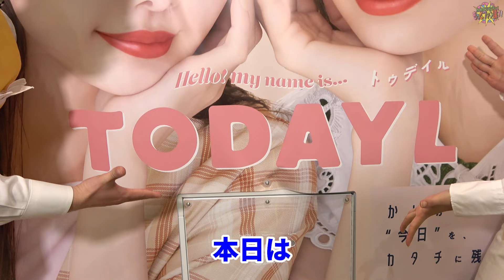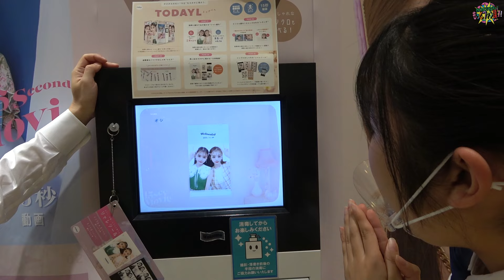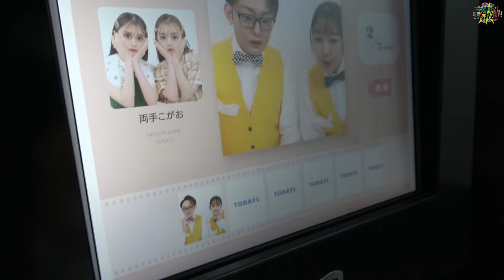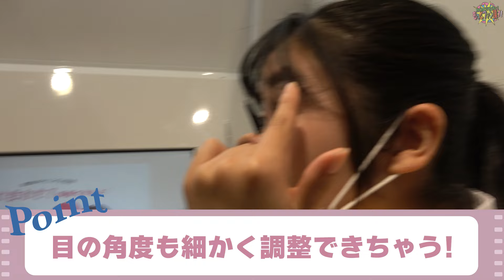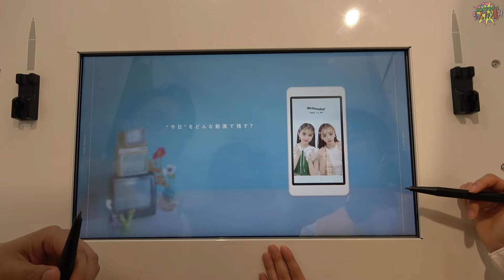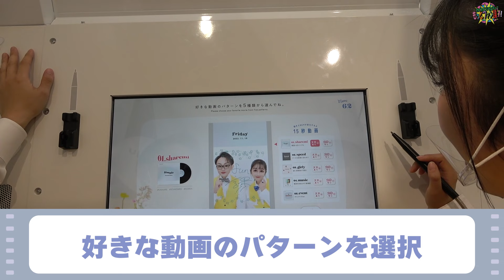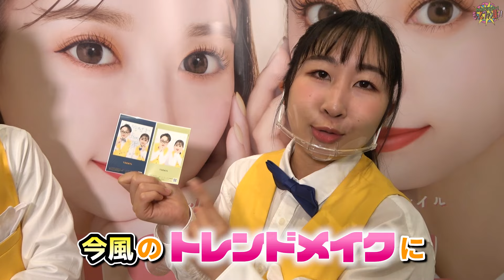【とことん盛れる】フリューのTODAYLでFaceカスタムしてみた～【ナムナビ】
抜群に盛れて、さらにおしゃれな
フリュー㈱のプリントシール機「TODAYL」でプリ撮ってみたよ～！！

みなさんお気に入りのプリ機はありますか？
たくさんあるからどれがいいのか・・・なんて方もいらっしゃるのではないでしょうか。
そこで今回はフリューさんの「TODAYL」をご紹介しちゃいま～す♪
みなさんも撮ったことありますか？？

オススメポイントはたくさんあって紹介しきれないのですが・・・
やっぱり「15秒動画」が気になります！！
これは撮った写真や動画に音楽や歌詞字幕を組み合わせ、その時の様子や感情をおしゃれに記録する
Z世代の新たな定番“歌詞動画”が簡単に作れる新機能なんです！
動画が苦手…という方でも簡単に撮影風景を動画にすることができるので、オススメですよ♪

もちろん『TODAYL』は抜群の盛れ感も魅力です！
新しいライティングで作る「シャレ盛れ」な写りや、
理想のあか抜けが叶うレタッチ＆メイク「Faceカスタム」は頭のサイズまで調整可能！
ベースとなる機能も、とことんこだわったものが盛りだくさん！！
細かいところまでメイクできますよ！
春は卒業・入学のシーズンですし、ぜひ『TODAYL』で素敵な思い出を残してくださいね♪

プリはどこのゲーセンにも沢山あるので、まだ撮ったことないけどどんな感じなんだろう…なんて機種ありませんか？
もし気になっている機種があればぜひコメント欄で教えてください♪
今後もまた別の機種の情報をお届けしますのでお楽しみに～☆

『わくわくバラエティ!もっとファン課!!』はバンダイナムコアミューズメントの施設やイベント、ゲーム機の魅力をお届けします！
ゲームセンターの最新キャンペーン情報やクレーンゲームのマル秘攻略情報などを配信していますので

【わくわくバラエティ!もっとファン課!!公式SNS】

本チャンネルでは、アーケードマシン・VRコンテンツ・エンターテインメント施設等、バンダイナムコアミューズメントが提供する製品・サービス・施設をご紹介します！
いま、ここにしかないエンターテインメントを体験しましょう！

(C)Bandai Namco Amusement Inc.